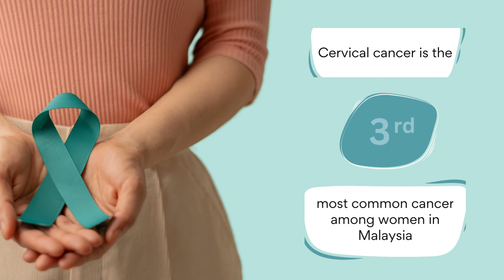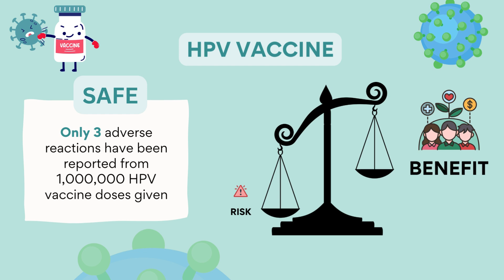Getting To Know HPV | Animation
Come and learn about human papillomavirus (HPV) and its connection to cervical cancer through this animation!